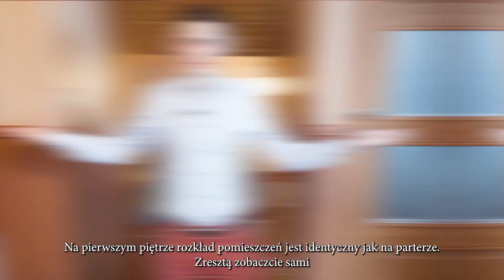Dom w Lipnicy Dolnej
Przestrzenny dom w Lipnicy Dolnej z dwoma osobnymi wejściami - dom dla dwóch rodzin w spokojnej i zielonej okolicy.